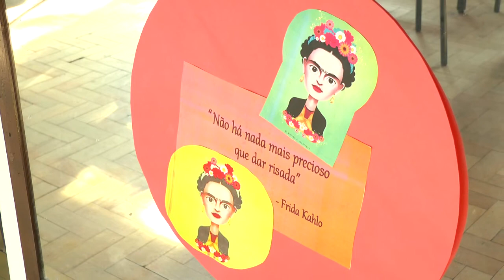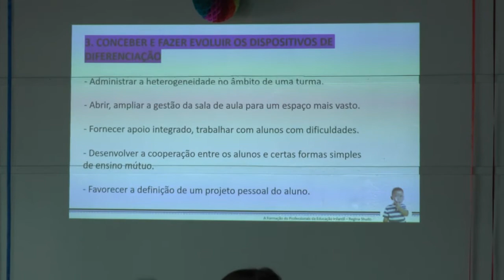Professores de educação infantil do município participam de atividade de formação continuada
Com o objetivo de aperfeiçoar as práticas pedagógicas dos professores de educação Infantil de Tapes, foi realizada nesta quinta-feira, 11.7, uma atividade de formação continuada com a orientação da professora e especialista em educação infantil, Regina Shudo. Acompanhe na reportagem.